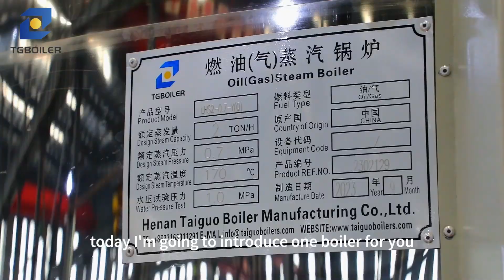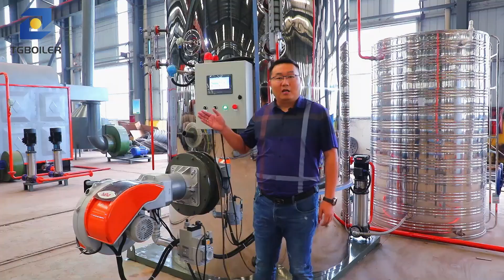Quick-Assembly Vertical Type Gas (Oil) Fired Steam Boiler (sample 2000kg/h)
Steam Capacity: 100 KG/H, 150 KG/H, 200 KG/H, 300 KG/H, 500 KG/H 700 KG/H, 1000 KG/H, 1500KG/H, 2000KG/H
Working Pressure: 7 Bar
Fuel Type: diesel, natural gas, LPG